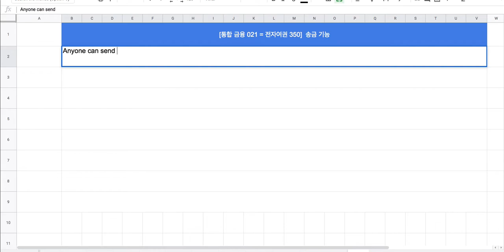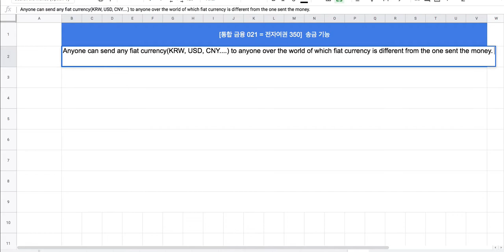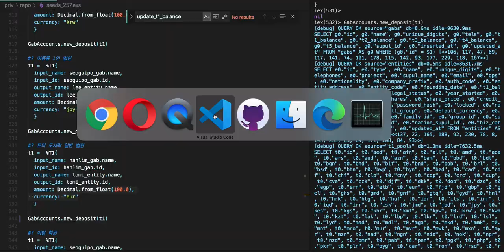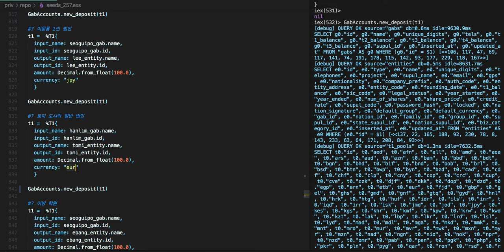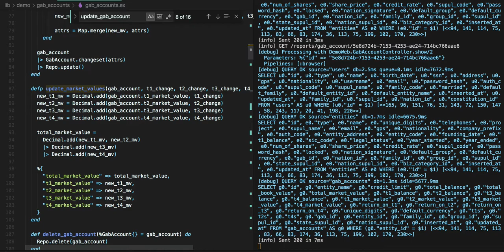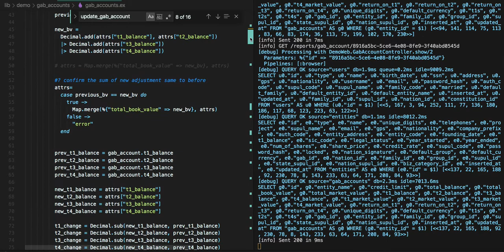[통합 금융 021 = 전자여권 350] Show me the code(4/10) 표준은행 계좌들 간의 송금 기능